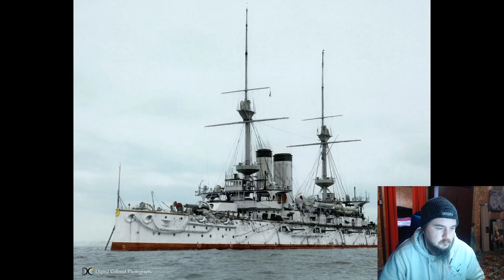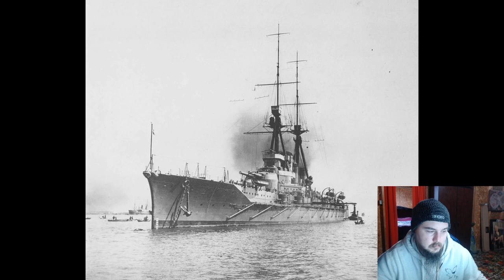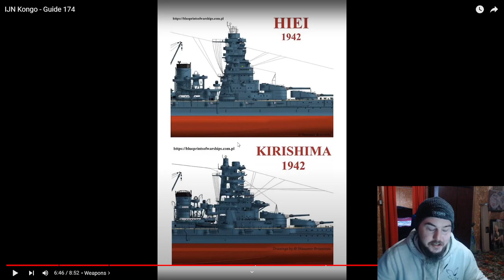Drachinifel: IJN Kongo - Guide 174 Reaction